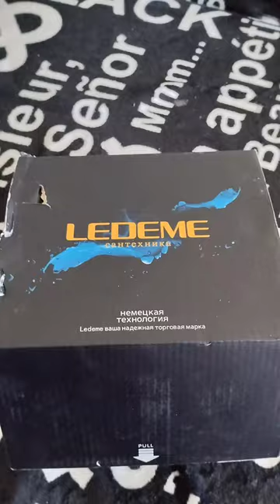Краткий обзор смесителя для раковины с гигиеническим душем заказанным через Wildberries.